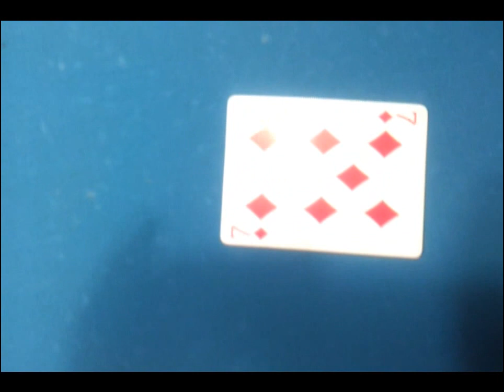Dynamo's Pool Trick BADRU